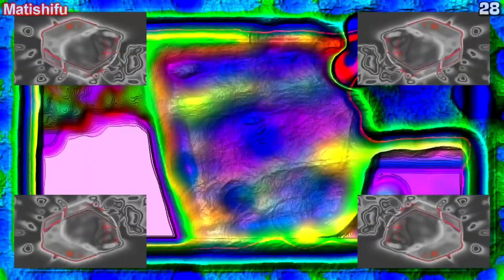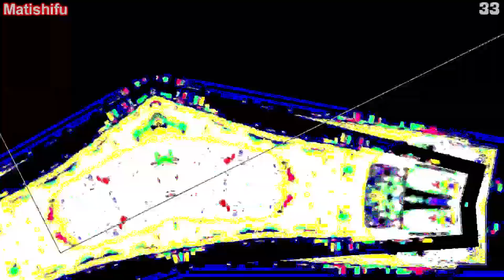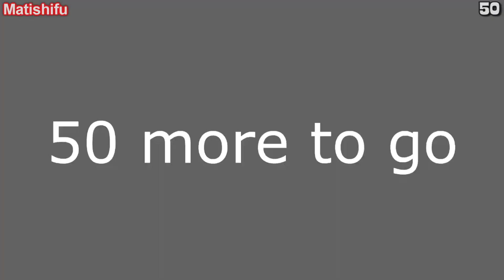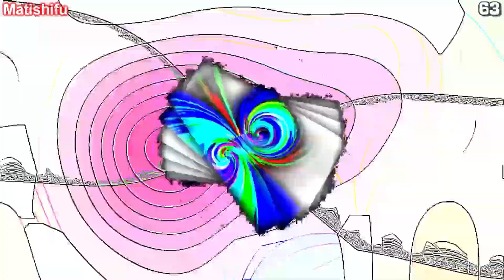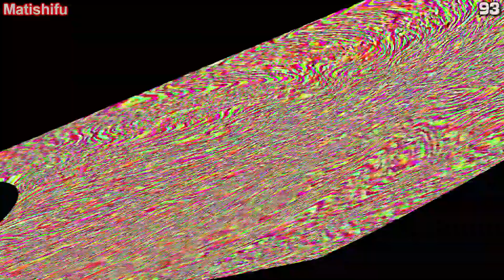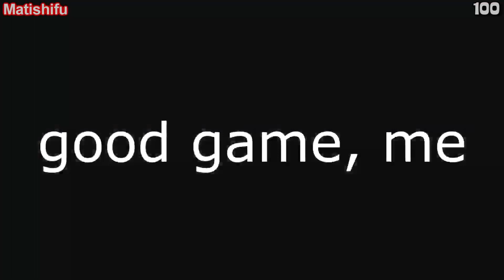M898_1CEN Tennis Match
Game: Self match by Matishifu
Rounds: 100
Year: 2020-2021